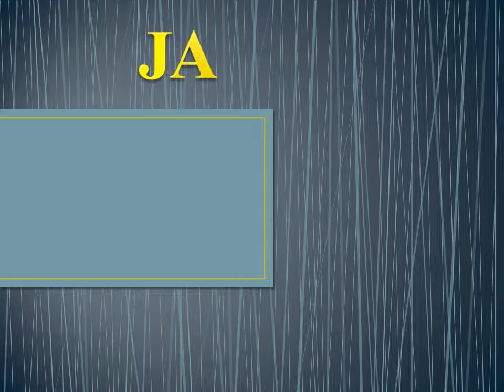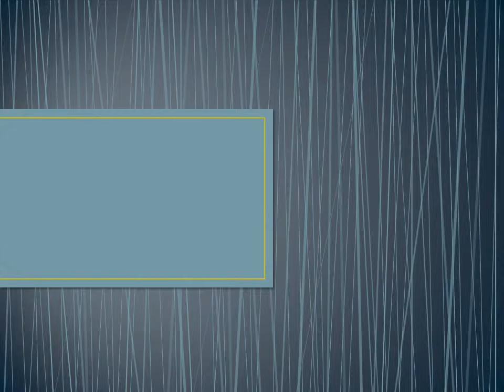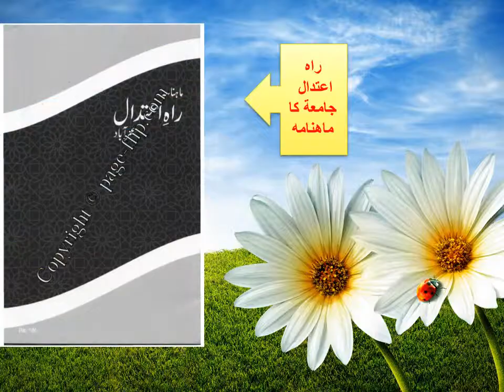jamia darussalam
about JDSA college umarabad tamilnaadu